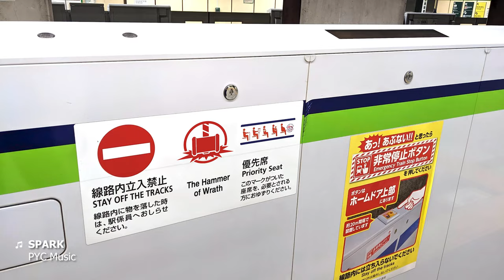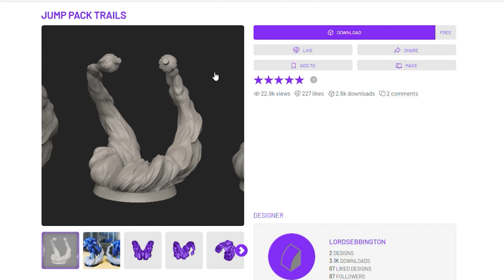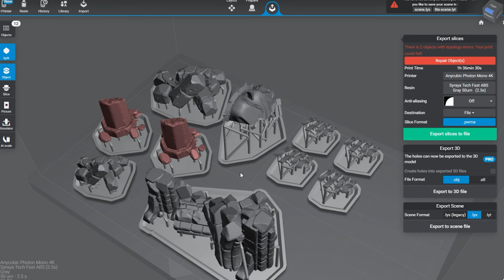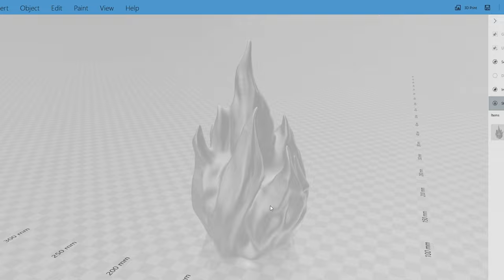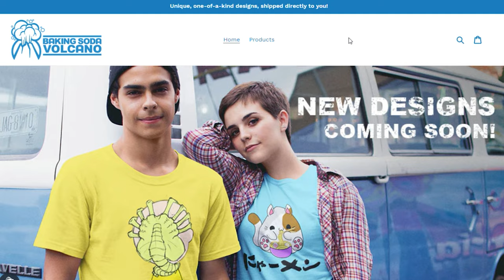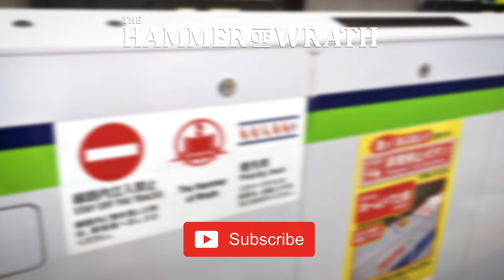Improving Warhammer 40K Inceptors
This week, I show you how I improved my Space Marine Inceptors using 3D printing and a little trial and error.

0:00 Intro
3:10 Fixing the bases
5:19 Adding jet exhaust
5:50 Showcase
6:07 Outro